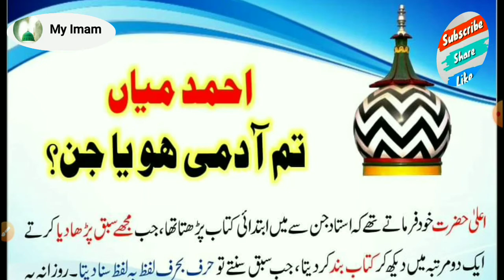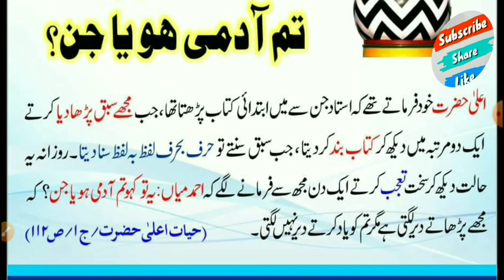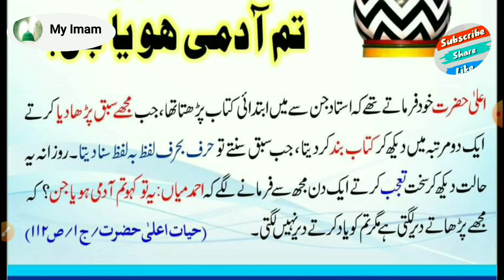Aalahazrat insan the ya jinn आला हज़रत इन्सान थे या जिन